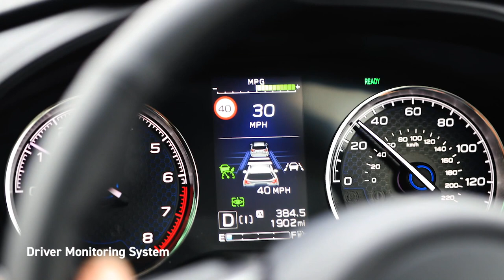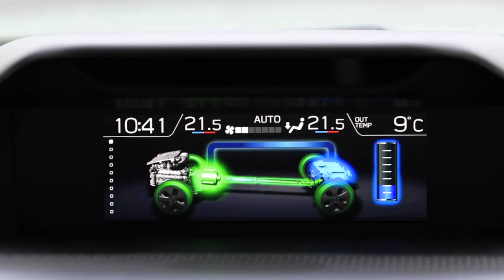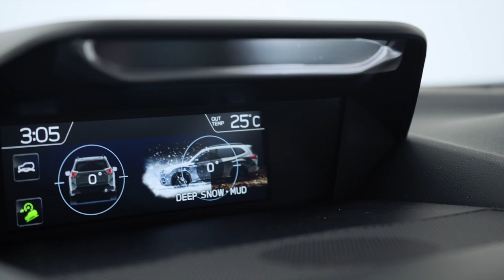A Guide To The Subaru Forester e-BOXER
Still safe, fun and exceptionally tough, the New Forester is as capable as ever. Subaru’s first self-charging hybrid SUV gives you full adventuring ability with the added benefit of battery-based power – without any need to plug in to recharge.

Watch as Ed Kelleher, Product Manager at Subaru Ireland takes you through the best features of the Forester e-BOXER!